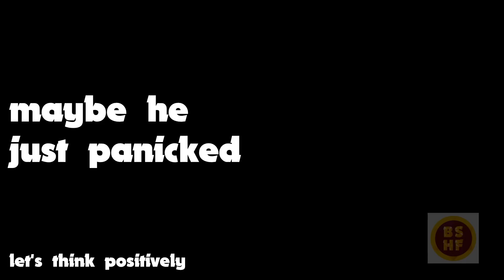Galaxy Brain Colt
Brock vs Tara parody : Saitama vs Boros - One Punch Man Season 1